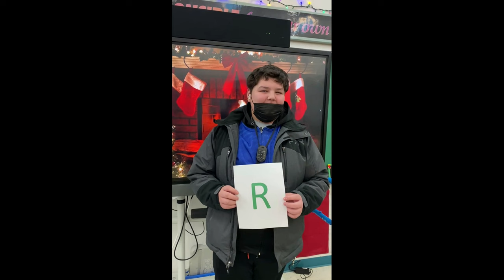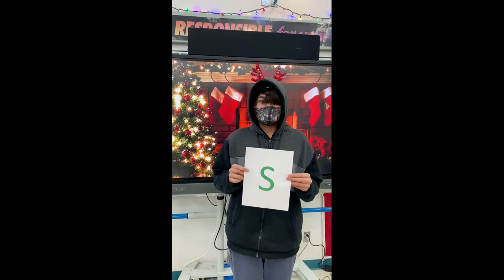Christmas Movie 2022